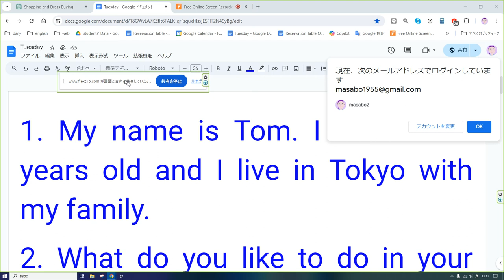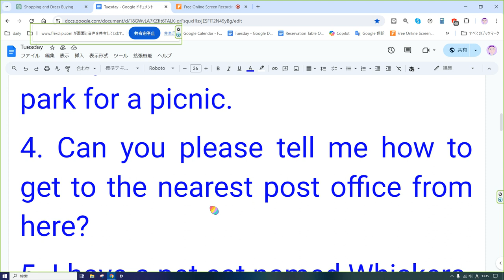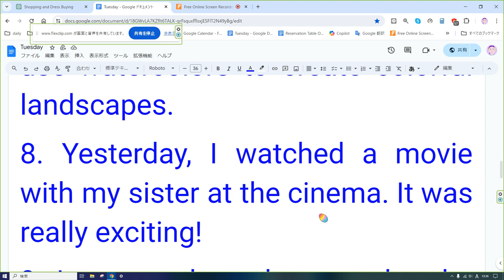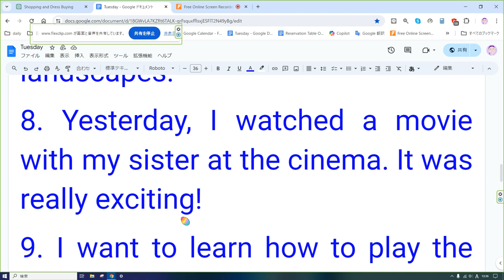えいご おんどく 162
1. My name is Tom. I am twelve years old and I live in Tokyo with my family.
2. What do you like to do in your free time? I enjoy playing soccer and reading books.
3. The weather was nice yesterday, so my friends and I went to the park for a picnic.
4. Can you please tell me how to get to the nearest post office from here?
5. I have a pet cat named Whiskers. She is very cute and playful.
6. This is my favorite restaurant because they serve delicious pizza and pasta.
7. My hobby is painting. I like to use watercolors to create colorful landscapes.
8. Yesterday, I watched a movie with my sister at the cinema. It was really exciting!
9. I want to learn how to play the guitar, so I am taking lessons twice a week.
10. Next weekend, my family is going camping in the mountains. I'm really looking forward to it!